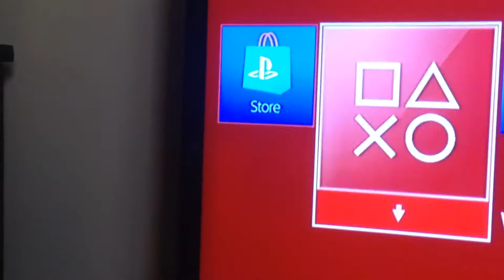Batman trailer (MENT TO BE CRINGY)